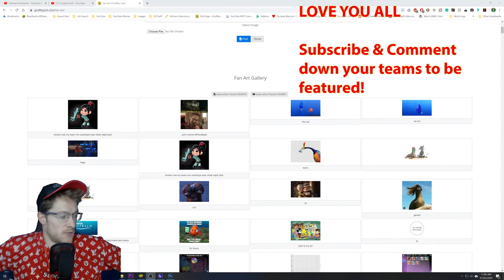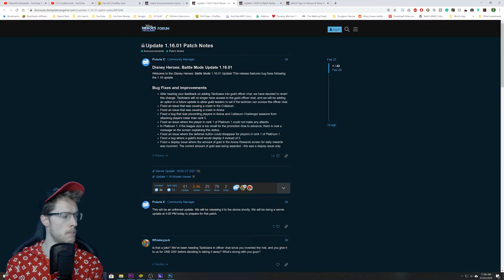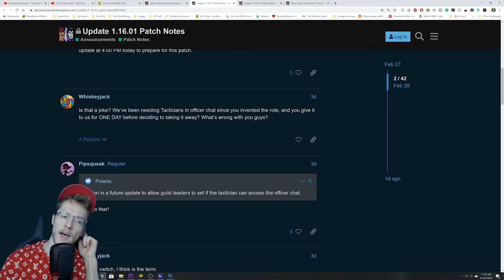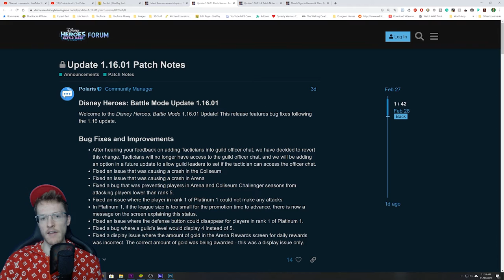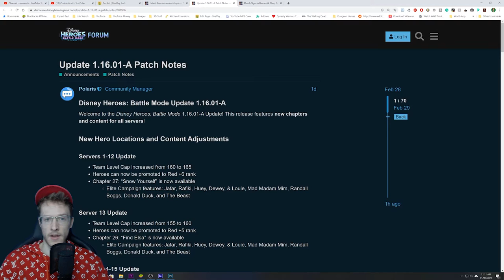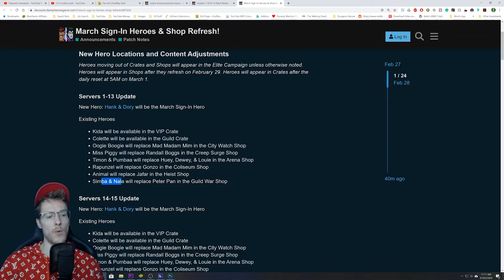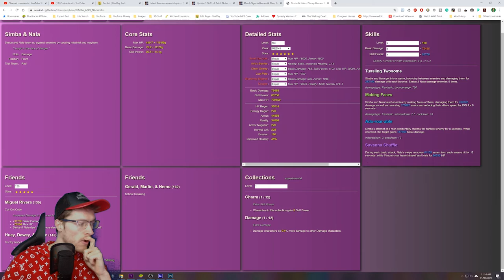New Update 1.16.1 | FIXES & LEVEL INCREASE | Disney Heroes: Battle Mode